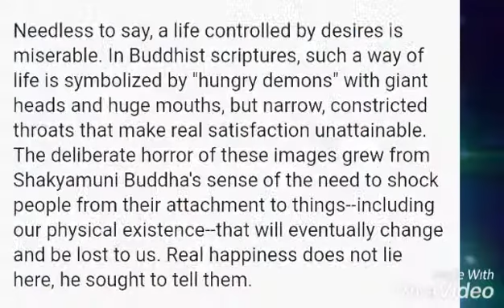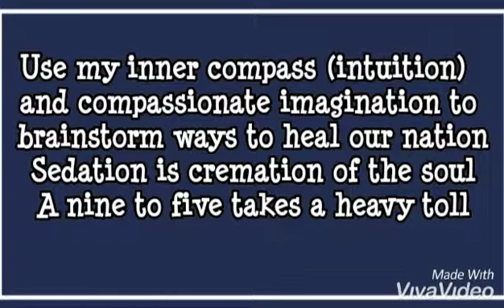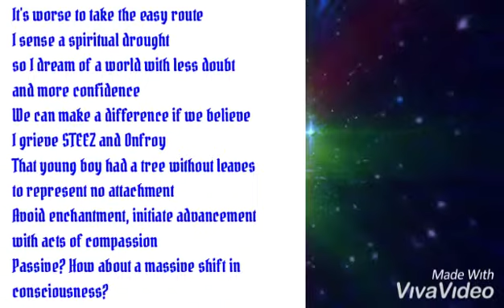7. Losing Myself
The materialistic path, if I understand it, is a - it's one that leads to clinging, it leads to conflict, it leads to delusion and attachment and identification; all sorts of bad stuff

And psychedelics, you know, softens those habits and helps you get of those grooves

I'm losing myself, losing my identity

I'm going A B O V E my earthly

desires

To reach the higher, you must undergo ego death

Before my last breath, I will do away

with sinful ways

The brain was not designed to decay

It must grow, so I won't seek aid from man-made drugs

It only tugs at my sanity

Humanity needs a sober mind

I'm over binds that keep me tied down

Nothing wrong with angelic psychedelics

and superb herb

but for now, I gotta kick that stuff to the curb

It's not a curse, rather it's a test to see if I can manage stress on my own

Spend less time with the phone

Won't be part of the cattle

We gotta fight the battle

Strengthen your mind to refrain from feeling fragile

Fuck Fraggle, won't be a mental puppet

Use my inner compass (intuition)

and compassionate imagination to brainstorm ways to heal our nation

Sedation is cremation of the soul

A nine to five takes a heavy toll

We sold our minds for dollar signs

I sigh as I see guys and girls get attached to the world

Unworthy temptations inhibits elevation

Will thou exhibit submission to God?

We can beat the odds if we avoid being lost in the facade

Instead, use our heads and hearts

to start a revolution

The solution to the Devil's puzzle

is to guzzle (figuratively) holy water

and alter our inner self

I'm gonna lose myself for the one source of creation

In agitation cuz for forty Days, I've been tempted

The demented demon Lucifer doesn't want a better universe

His false promises will produce a curse

{I get so lost}

It's worse to take the easy route

I sense a spiritual drought

so I dream of a world with less doubt

and more confidence

We can make a difference if we believe

I grieve STEEZ and Onfroy

That young boy had a tree without leaves

to represent no attachment

Avoid enchantment, initiate advancement

with acts of compassion

Passive? How about a massive shift in consciousness?